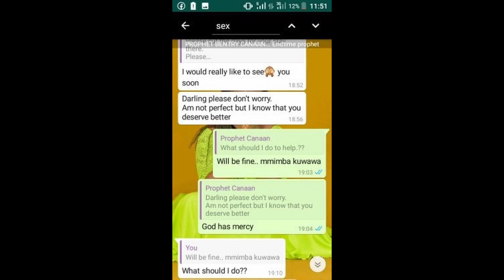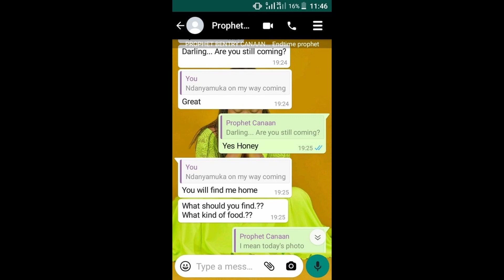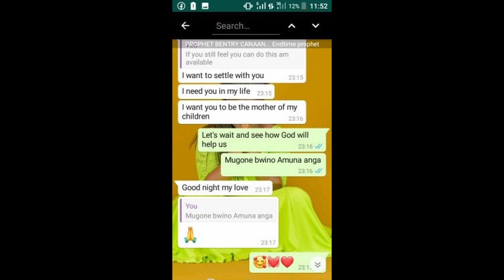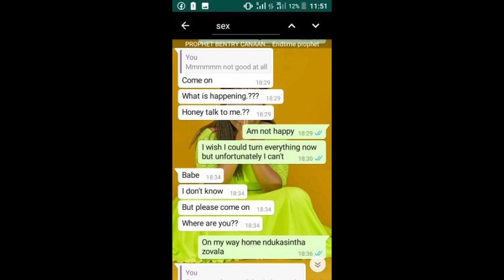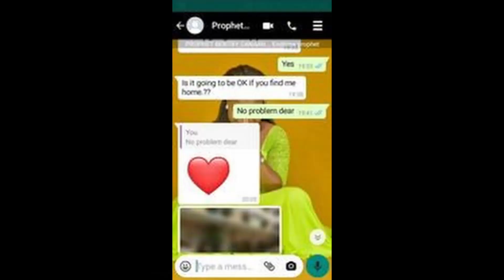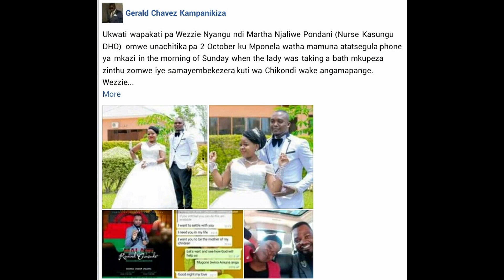NEWLY WEDDED GROOM CAUGHT HIS WIFE ON THEIR HONEYMOON HAVING AN AFFAIR WITH THEIR PASTOR